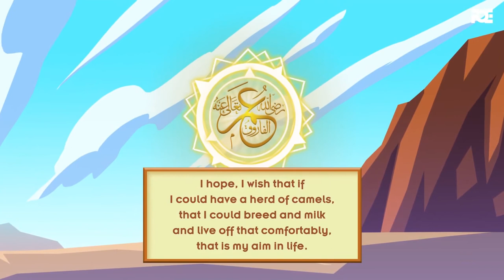Nothing to Everything | Achieving Greatness - Wahaj Tarin